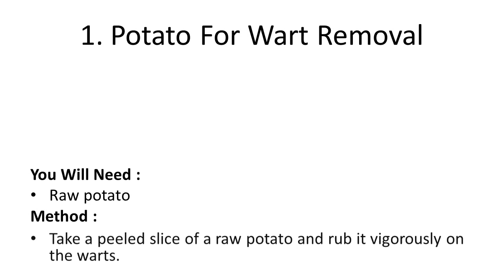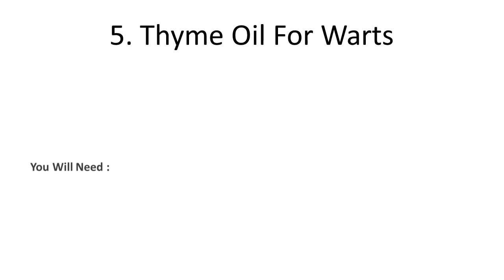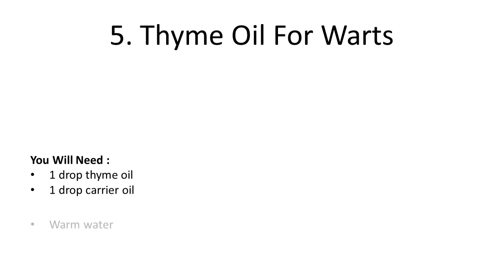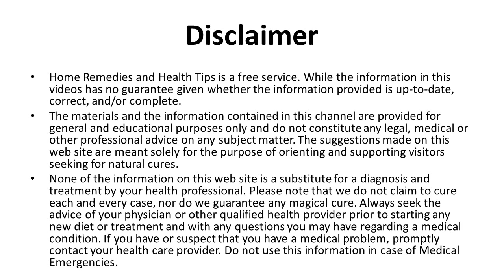Top Ways to Remove Warts Naturally at Home | How to Get Rid of Warts Naturally at Home